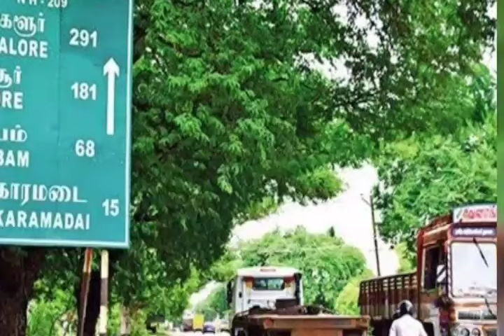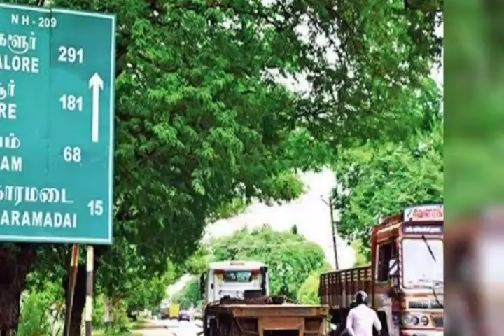இன்று காலை கோவை செல்லும் ரோட்டில் நடந்த சம்பவத்தை பாருங்க கண்கலங்கிடுவீங்க/விவசாயி நிலைமை/silanthine